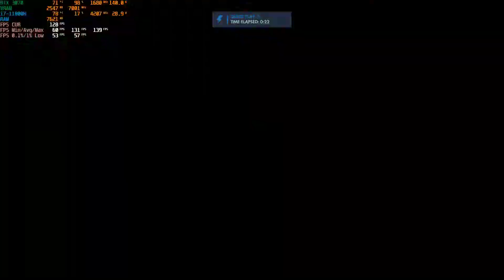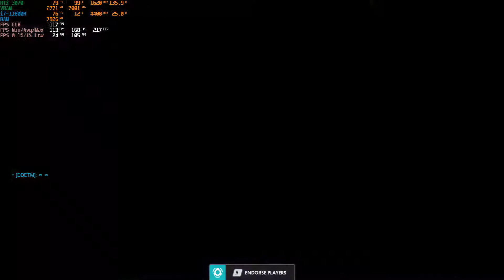Overwatch i7-11800H / RTX 3070 / 16GB EPIC 1080p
The Laptop Spec:
i7-11800H
RTX 3070 8GB
16GB DDR4 RAM Dual

The Settings:
EPIC
1080p